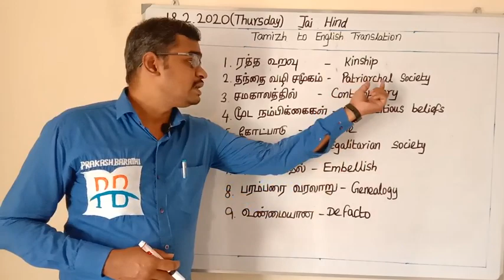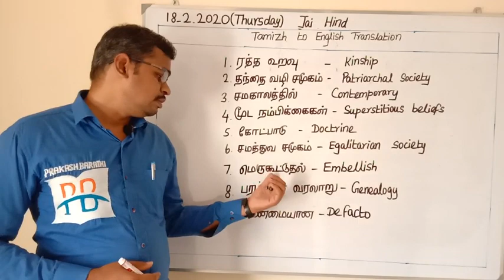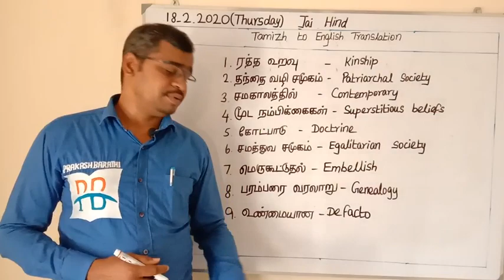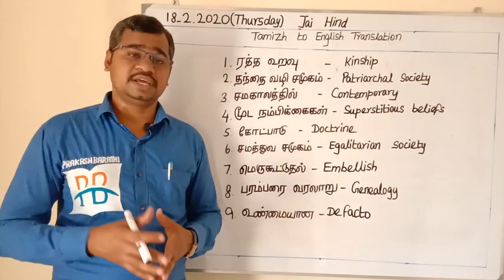Tamizh to English translation || Class -6 for group 2/2a mains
This video contains some keywords for translation.This will be useful for all aspirants those who are all preparing for group 2/2a mains.

For more information follow the below links :-